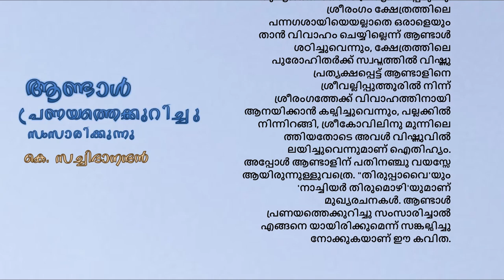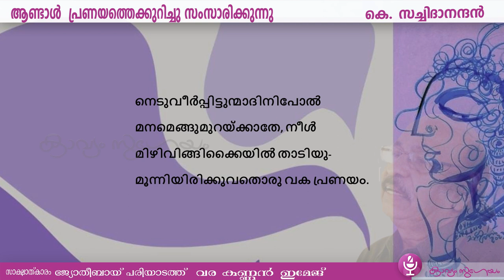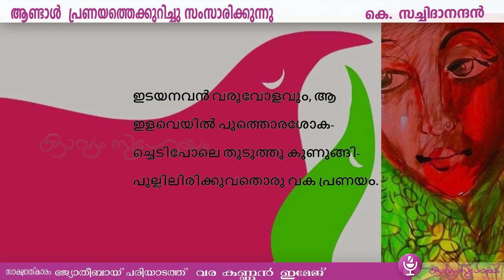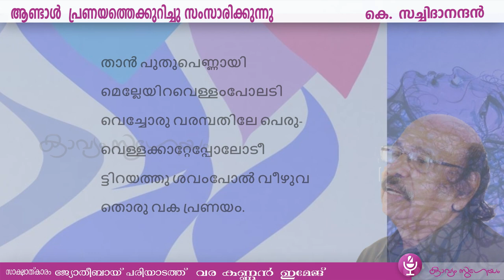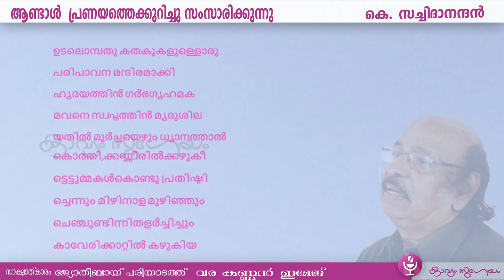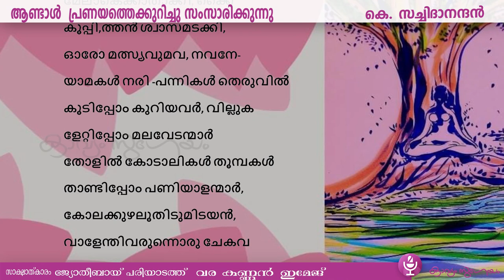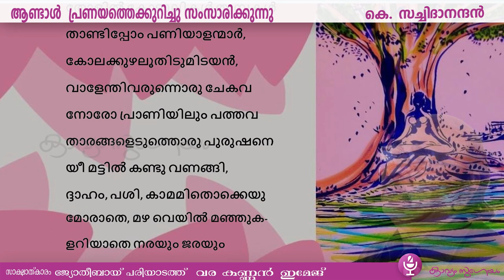ആണ്ടാൾ പ്രണയത്തെക്കുറിച്ചു സംസാരിക്കുന്നു|K .Satchidanandan|Aandal pranayathekkurichu samsarikkunnu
തമിഴിലെ സംഘകാല വൈഷ്ണവ സന്യാസിമാരായിരുന്ന ആൾവാർമാർക്കിടയിൽ ഒരേ
യോരു കവയിത്രിയാണ് ആണ്ടാൾ. പെരിയാൾവാറുടെ മകളായിരുന്ന ആണ്ടാൾ 9-ആം
നൂറ്റാണ്ടിൽ ജീവിച്ചിരുന്നതായി കരുതപ്പെടുന്നു. കുട്ടിക്കാലം മുതലേ വിഷ്ണുഭക്തയായിരുന്ന
ആണ്ടാളിന്റെ കവിതയിൽ ഭക്തിയും കാമവും തുല്യശക്തിയോടെ പ്രത്യക്ഷപ്പെടുന്നു. ശ്രീ
രംഗം ക്ഷേത്രത്തിലെ പന്നഗശായിയെയല്ലാതെ ഒരാളെയും താൻ വിവാഹം ചെയ്യില്ലെന്ന്
ആണ്ടാൾ ശഠിച്ചുവെന്നും, ക്ഷേത്രത്തിലെ പുരോഹിതർക്ക് സ്വപ്നത്തിൽ വിഷ്ണു പ്രത്യക്ഷ
പ്പെട്ട് ആണ്ടാളിനെ ശ്രീവല്ലിപ്പുത്തൂരിൽ നിന്ന് ശ്രീരംഗത്തേക്ക് വിവാഹത്തിനായി ആന
യിക്കാൻ കല്പിച്ചുവെന്നും, പല്ലക്കിൽ നിന്നിറങ്ങി, ശ്രീകോവിലിനു മുന്നിലെത്തിയതോടെ
അവൾ വിഷ്ണുവിൽ ലയിച്ചുവെന്നുമാണ് ഐതിഹ്യം. അപ്പോൾ ആണ്ടാളിന് പതിനഞ്ചു വയ
സ്സേ ആയിരുന്നുള്ളുവത്രെ. "തിരുപ്പാവൈ'യും 'നാച്ചിയർ തിരുമൊഴി'യുമാണ് മുഖ്യരചന
കൾ. ആണ്ടാൾ പ്രണയത്തെക്കുറിച്ചു സംസാരിച്ചാൽ എങ്ങനെയായിരിക്കുമെന്ന് സങ്കല്പിച്ചു.
നോക്കുകയാണ് ഈ കവിത.